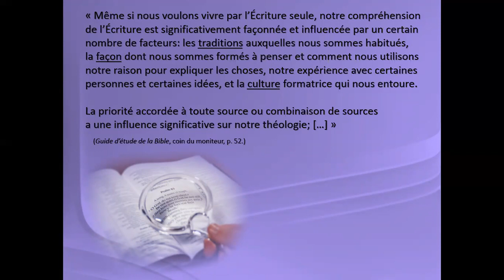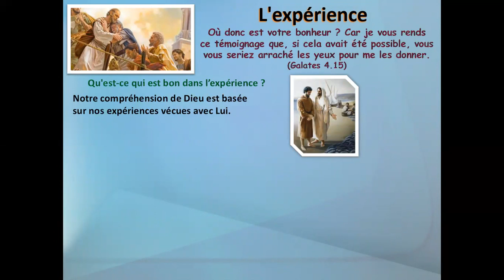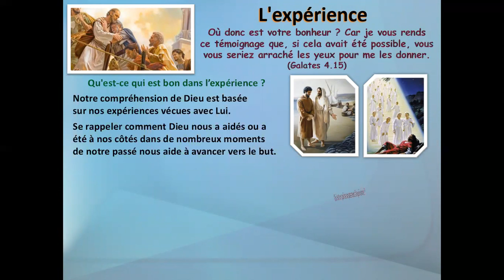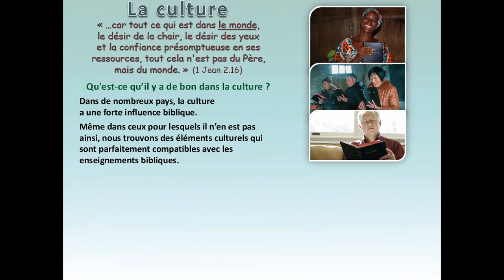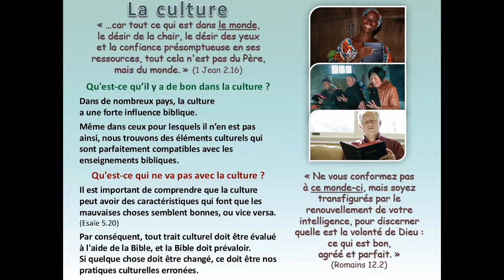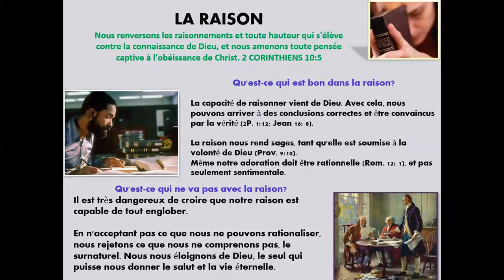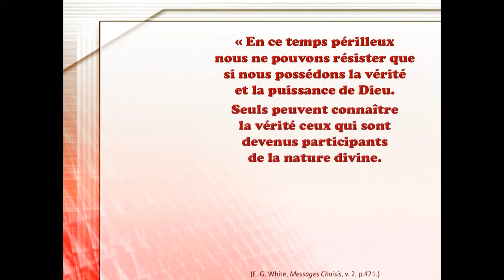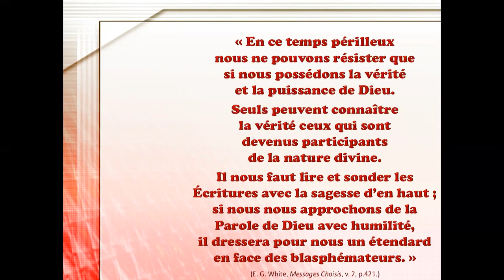Leçon de l'Ecole du Sabbat. Vendredi 24. 2020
Réflexion avancée:

Lisez Ellen G. White,« Les Écritures,notre sauvegarde »,dans La tragédie des siècles,chap. 37.

La tradition,l’expérience,la culture,la raison et la Bible sont toutes présentes dans notre réflexion sur la Parole de Dieu. La question décisive est la suivante: laquelle de ces sources a le dernier mot et l’autorité ultime dans notre théologie? C’est une chose d’affirmer l’autorité de la Bible,mais c’est tout autre chose de permettre à la Bible,à travers le ministère du Saint-Esprit,d’avoir un impact et de changer la vie. « C’est par Sa Parole que Dieu nous communique les connaissances nécessaires au salut. Nous devons donc l’accepter comme une révélation infaillible de Sa volonté. Elle est la norme du caractère,le révélateur de la doctrine et la pierre de touche de l’expérience » – Ellen G. White,La tragédie des siècles,p. ix.